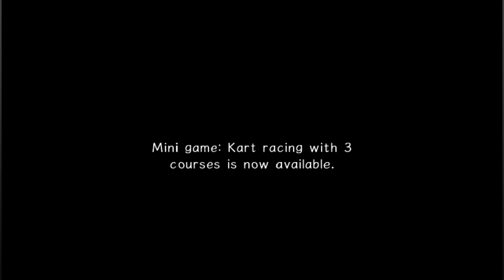Sonic Adventure 2 - PART 3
Tails is going to assassinate the president!

This video of Sonic Adventure 2 Gameplay / Walkthrough / was recorded in 1080p from my stream.